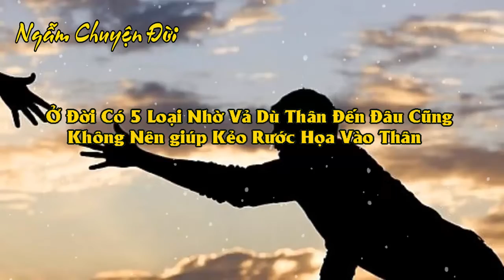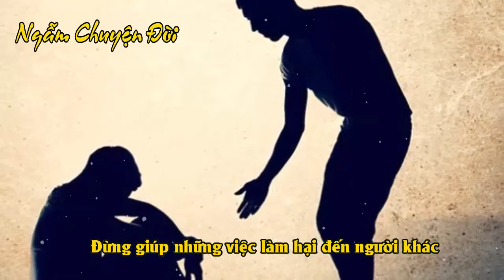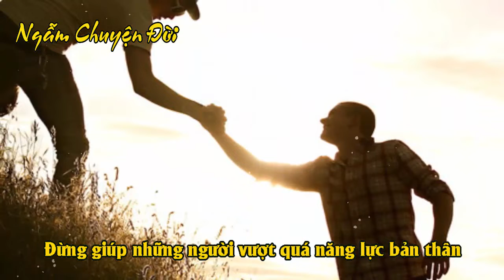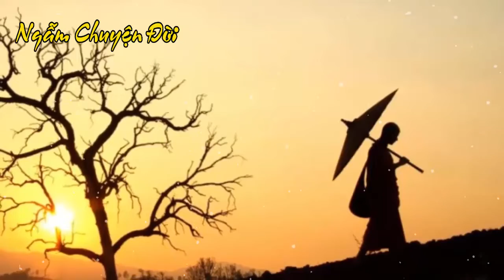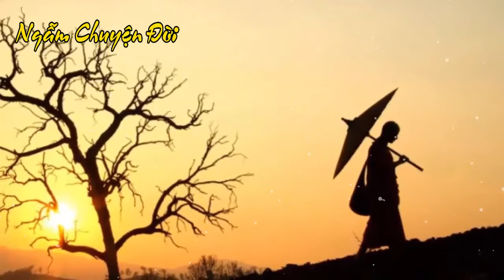Tin tức nhanh và chính xác nhất ngày 24/10/2023/Tin nóng Việt Nam Mới Nhất Hôm Nay/Bantinnong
Ở Đời Có 5 Loại Nhờ Vả Dù Thân Đến Đâu Cũng Không Nên giúp Kẻo Rước Họa Vào Thân
Ngẫm Chuyện Đời Với mục tiêu cung cấp cho cộng đồng những bài viết mang tính nhân văn ,giáo dục tưởng sâu sắc về đời sống ,con người
✪ Tuyên bố miễn trừ các trách nhiệm pháp lý:
- Kênh Ngẫm Chuyện Đời  xây dựng các nội dung không nhằm đả kích, bôi nhọ bất cứ cá nhân, tổ chức nào.
- Kênh Ngẫm Chuyện Đời  không chịu bất cứ trách nhiệm nào liên quan đến các bình luận của khán giả.
© Bản quyền: Thuộc về Kênh Ngẫm Chuyện Đời , Qúy vị vui lòng không Reup video,hình ảnh, âm thanh của Kênh.
❤ Cảm ơn quý vị khán giả đã theo dõi và ủng hộ kênh của chúng tôi  !